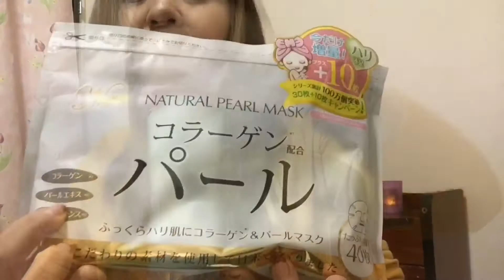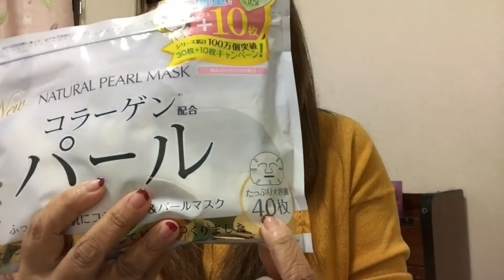Vlog#9: Chikahan tayo guys+:-(mini haul lang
Salamat lagi sa inyo guys at sna be always good tau❤️